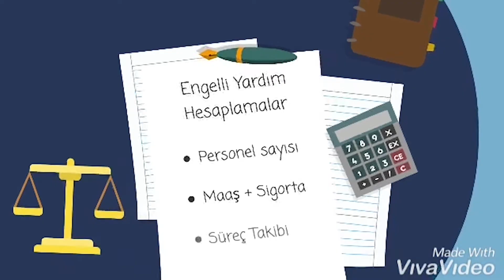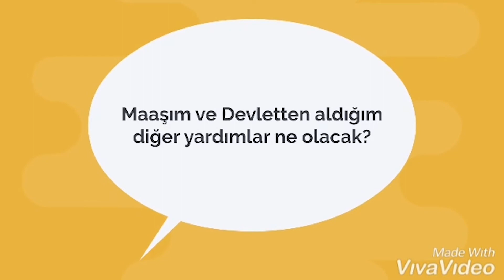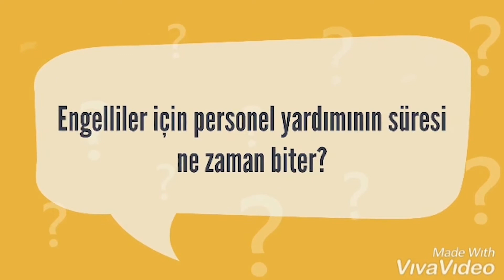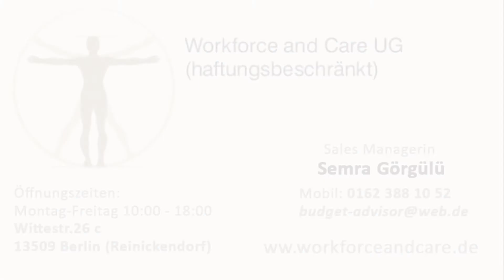piyanist Şükrü ve sazcı Erol - Dil Yarası (03 nisan 2021)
videomuzun güzelliği piyanist Şükrü şarkıyı okurken sanatçılar bazen sözleri unutur ya o da unuttu :)) sonra toparladı.. bende şarkının bu güzelliğini sizlerle paylaşmak istedim :)))))